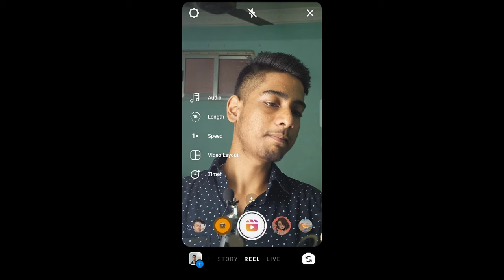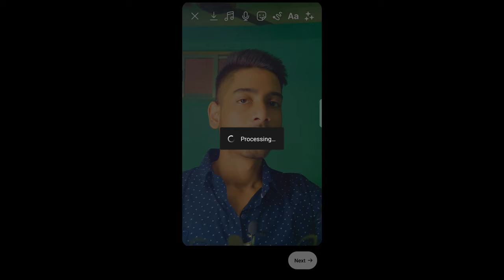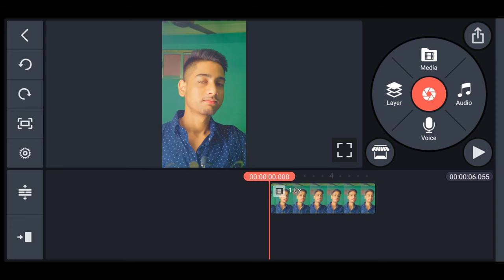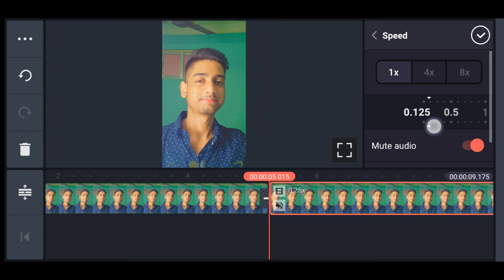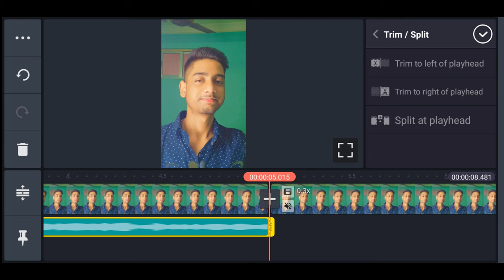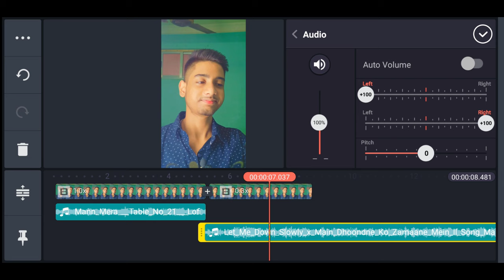Apni voice me shayari video kaise banaye | Shayari ideas 💡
Jarur karna | Thanks You 🙂 |

Kaif Tech
From - Kolkata West Bengal ( India )

Yours queries:-

1.Apni voice me background music kaise dalte hai
2.Tik tok video me background music kaise lagaye
3.Video ke piche song kaise lagaye
4.Video par song kaise lagaye tik tok
5.Tik tok par background music kaise lagaye
6.Background music kaise lagaye
7.Video me background sound kaise daale 8.Maninder mani tik tok background music 9.Maninder mani background music
10.How to edit like Maninder mani tik tok
11.Apni voice me music kaise dalte hai
12.Tik tok background sound
13.How to add background music in tik tok
14.Instagram reels Par Khud Ki Voice Mai Video Kaise Banaye
15.Insta reels Par Shyari Wali Video Kaise Banaye
16.Reels Video Mai Backup Music Kese Lagaye
17.Reels mai kisi bhi sound par video kese banaye
18.Reels mai kisi bhi music par video kaise banaye
19.Reels mai kisi ka bhi music kaise use kare 20.Reels app par apni video mai music kese dale
21.Reels ki video mai music kese add kare
22.Reels par music wali video kese banaye
23.Rap song make poetry make song music make sing background music
24.How to record and edit your audio in Mobile 25.How to edit audio for tiktok/youtube videos 26.Best audio editor app for Android in 2021 27.How to record audio in phone
28.How to edit voice in phone
29.Best voice recorder app
30.How to edit your voice in Hd Quality in mobile without mic
31.Best audio editor for mobile
32.Inshoot audio editing
33.How to remove Background noise from audio
34.Mobile se studio jaise voice kaise banaye
35.Best sound recorder app
36.Tiktok shayri video kaise banaye
37.Voiceover
38.Full video editing tutorial
39.Editing Trick
40.Edit like wini

Instagram reels Par Khud Ki Voice Mai Video Kaise Banaye
Reels app par apni video mai music kese dale Reels ki video mai music kese add kare
Reels par music wali video kese banaye
How to make own voice shayri video
Apni khud ki aawaz me shayri status video kaise banaye
Shayari WhatsApp status video Kaise banaye Snack Video shayari with music
Snack app shayari with background music
How to add music in shayari
Snack video app par shayri music ke sath kaise banaye
Snack video app par shayari video
Inshot se khud ki aawaz me shayri video kaise banaye
How to make shayri status video with background music
How to make own voice shayari video
Reels par Shayari video kaise banaye
Instagram par Shayari video kaise banaye mobile se
How to make Shayari video on instagram reels Shayari video kaise banaye mobile se
Apne Voice k piche Background Music kaise lagaye
Kinemaster se khud ki aawaz me shayri video kaise banaye